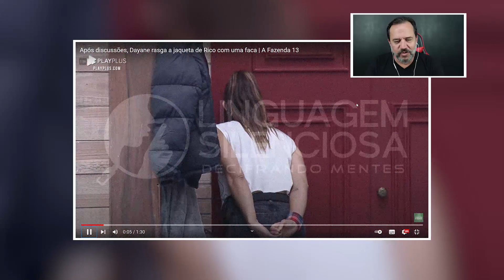DAY RASGA A JAQUETA DO RICO EM A FAZENDA | Não Minta Pra Mim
Assista à análise não verbal da Day na A Fazenda.

Minha caixa de mensagem ficou cheia de pessoas pedindo essa análise. O que ela estava sentindo no momento? O que motivou esse ataque da Dayane contra o Rico? Assista essa análise e não minta pra mim. Se não, eu descubro.